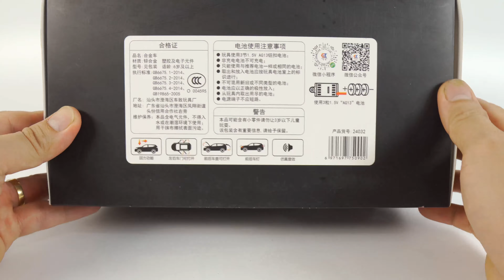Mercedes-Benz G63 AMG V12 2019 1:24 - [Unboxing]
If you love the opening video of miniature models of cars in real life, what are you waiting for, come with us. Nothing special, but will not let you down.
See you !